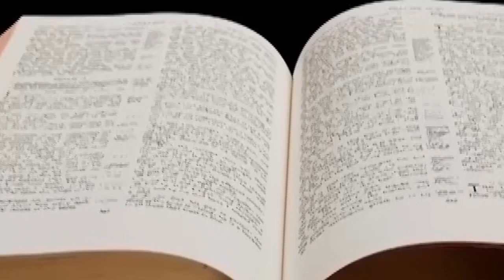Empower Young People Through God's Word (Part 2)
Welcome to part 2 of the discussion "Empower Young People Through God's Word"
You can listen to entire discussion shared by one of the children who are willing to engage with this ministry.
Stay blessed and shalom